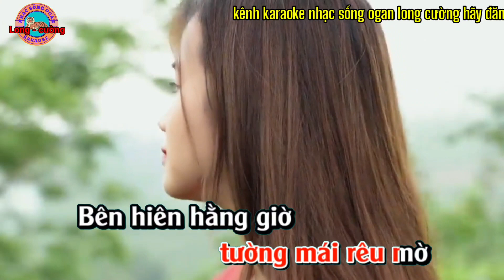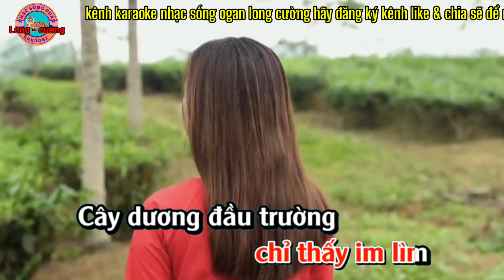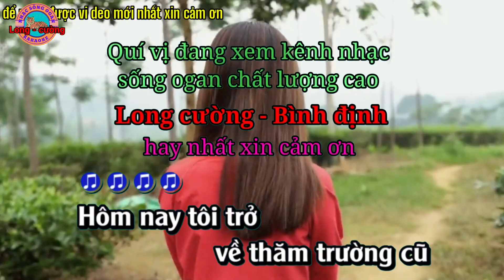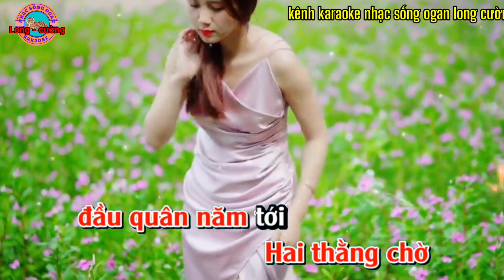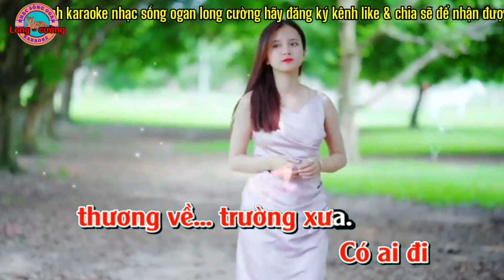trường cũ trường xưa nhạc sống ogan long cường hay nhất#karaoke#longcuong#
karaoke trường cũ trường xưa nhạc sống ogan long cường hay nhất kênh long cường đem đến cho quý vị những ca khúc karaoke chất lượng cao hay nhất